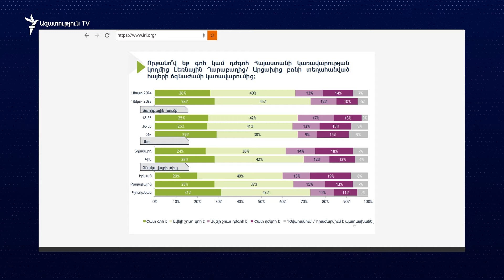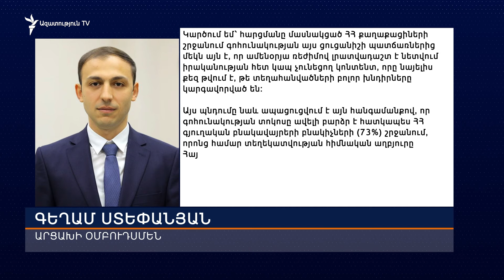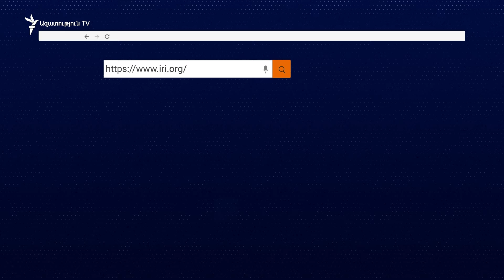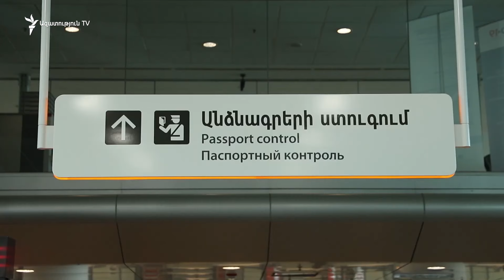Արցախցիներն արտագաղթում են՝ չնայելով իրենց օգնության ծրագրերը բարձր գնահատող հարցումներին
40 տոկոսը գոհ է, 26 տոկոսը շատ գոհ կառավարության կողմից տեղահանված արցախցիների ճգնաժամի կառավարումից. այսպիսի պատկեր է Միջազգային հանրապետական ինստիտուտի հարցման արդյունքում։ Գո՞հ եք, թե՞ դժգոհ՝ հարցը հեռախոսով են տվել 1500 քաղաքացու։